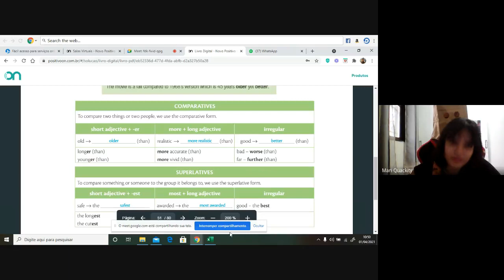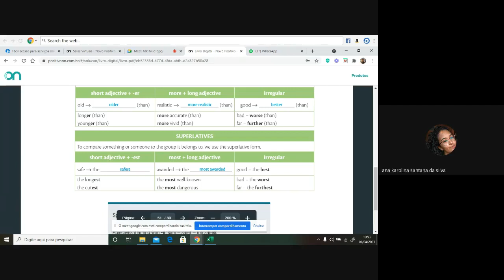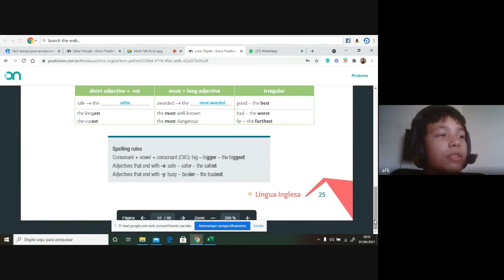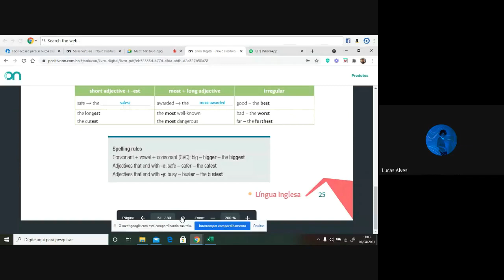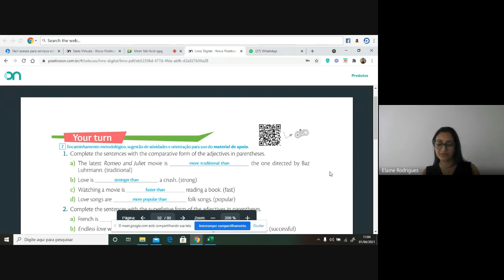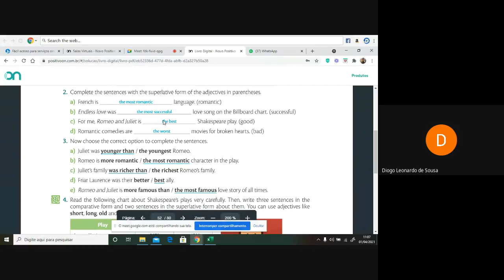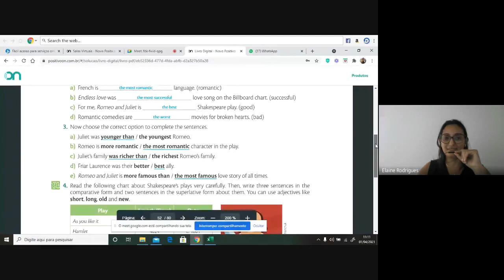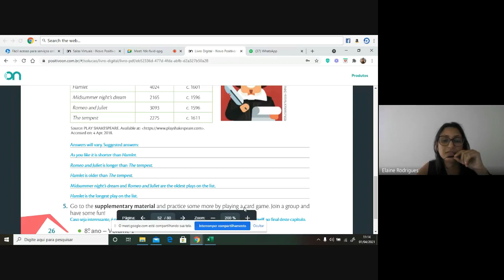Aula de Inglês 8º ano 01/04 -parte 2